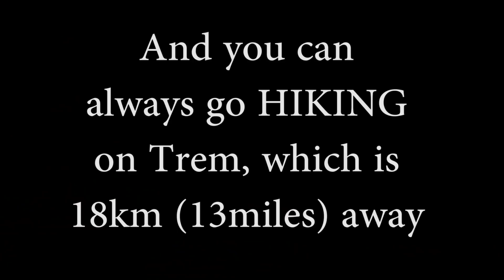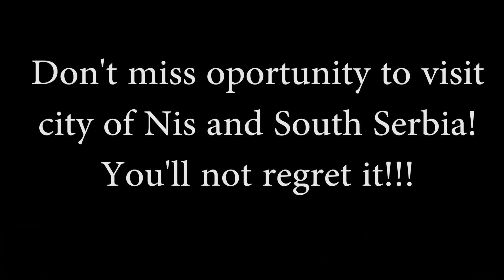Should I visit Niš - Europe for few 100$? / GoPro Hero 7 Black / Time Warp...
You are asking yourself where to go for a few days, somewhere in Europe. Some place which is beautiful, with nice climate and also very cheap with great accommodation and food, wonderful and welcoming people and some great great monuments and 2000 years old archeological discoveries. Yes, Nis / Niš / pronunciation is "Nish". Niš is a place for you!

WELCOME!!!

P.S.
Footage is taken by GoPro Hero 7 Black in 1080p. Sick stabilization!!! I'm AMAZED!!!
And the last part of video on the Mountain is taken with Huawei P20 Pro cellphone - one of the greatest phones even now in 2019.